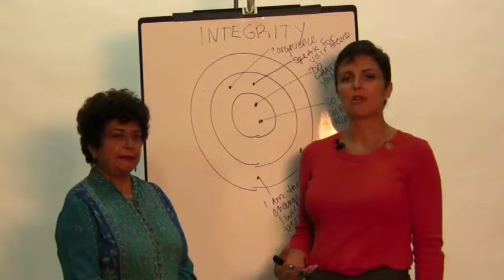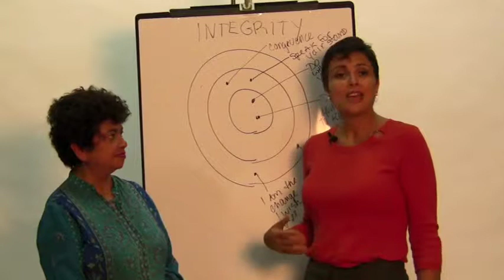UNITED GLOBAL SHIFT: THE INTEGRATED NATURE OF UGS PROJECTS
Dr. Monica Sharma and Josselyne Herman-Saccio discuss the integrated nature of an UGS project and the optimal design of a target area to work on